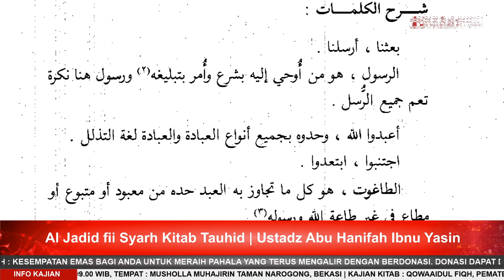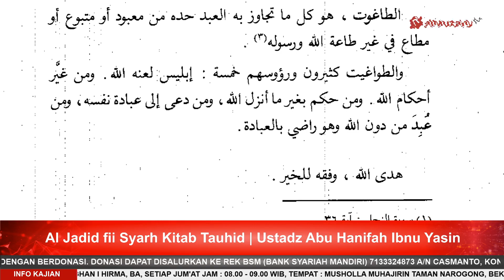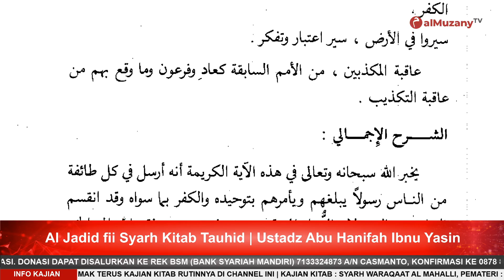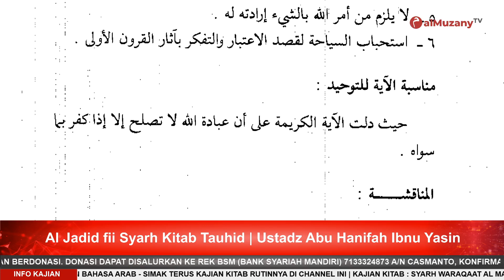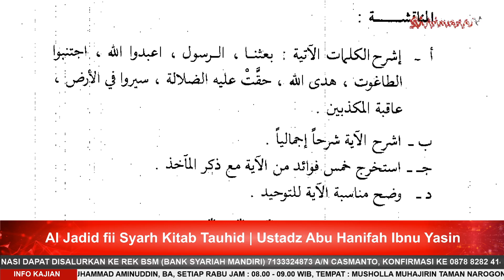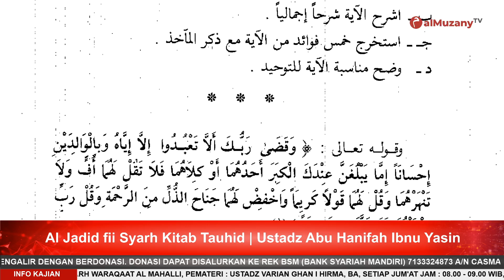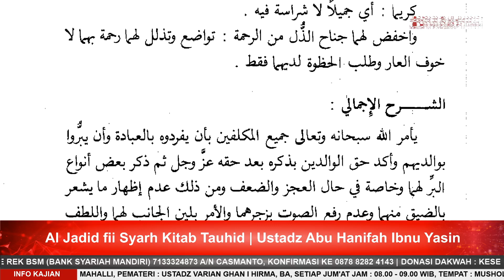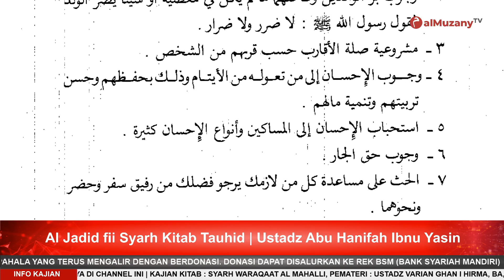AL JADID FII SYARH KITAB TAUHID [2] - Ustadz Abu Hanifah Ibnu Yasin - Ngaji kitab Ulama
AL JADID FII SYARH KITAB TAUHID [2]
Ustadz Abu Hanifah Ibnu Yasin

Kitab yang membahasa tentang Tauhid Uluhiyah
Follow kami :
Al Muzany TV - Ngaji Kitab Ulama

Didukung oleh :
MEDIATAMA BAHASA
Penerjemah Resmi dan Tersumpah